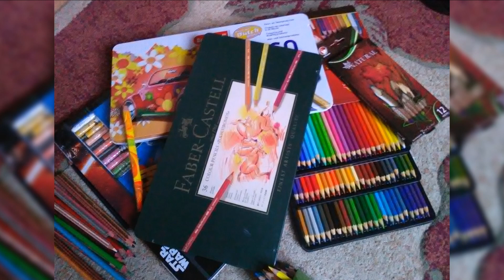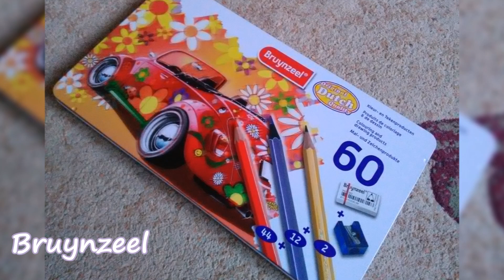ELFIK TV wszystkimi kredkami ?! Speed Drawing (Challenge)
Pomysł na filmik wzięty prosto od Elfika!
Od 0:40 do 0:50 napisy podczas przesyłania video się jakoś pozamieniały. Reszta jest dobrze 👌

CZEGO UŻYŁEM:
1. KOH-I-NOOR MAGIC
2. Empik Creadu
3. Faber-Castell Zamek
4. BiC
5.Bruynzeel
6. Natural
7. Bambino
8. Faber-Castell Polychromos
9. KOH-I-NOOR Mondeluz

✂ Czas rysowania/malowania ✂
ok. 76 min.